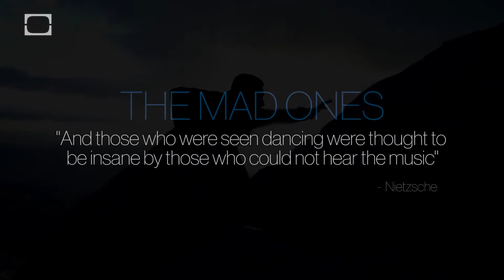Nonconformity and the Creative Life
Join Jason Silva every week as he freestyles his way into the complex systems of society, technology and human existence and discusses the truth and beauty of science in a form of existential jazz.